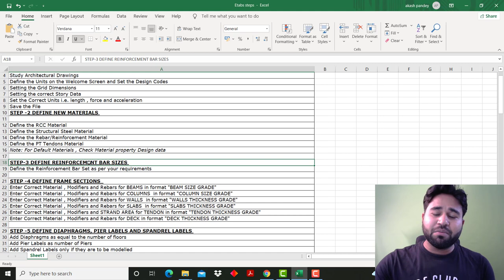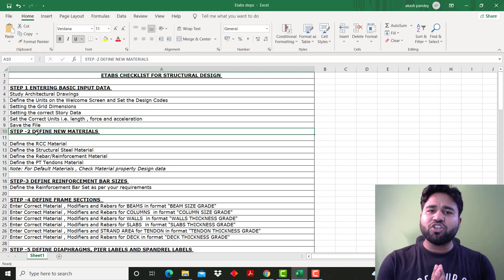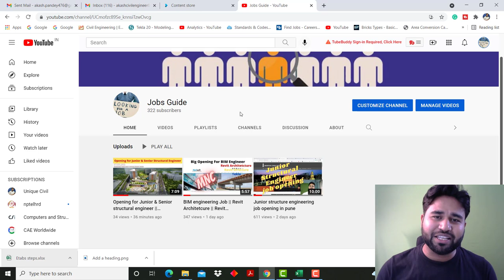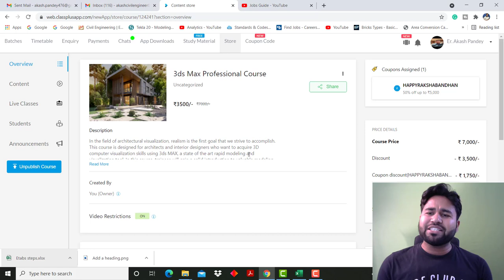4 Gift for you || Happy Raksha Bandhan || By- Akash Pandey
Password-"Uniquecivil"

Hello friends...